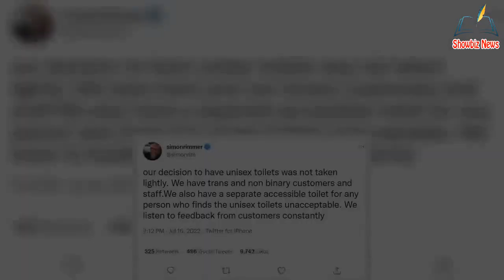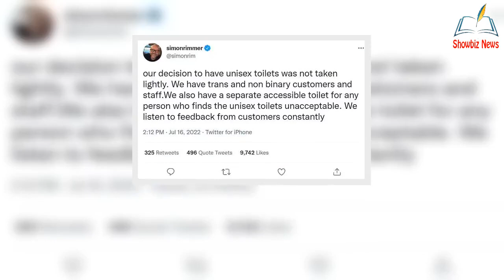Sunday Brunch's Simon Rimmer sparks concern as single-sex toilets scrapped in rest@urant